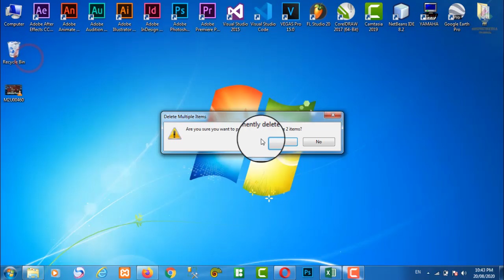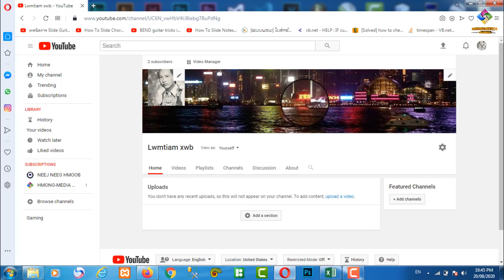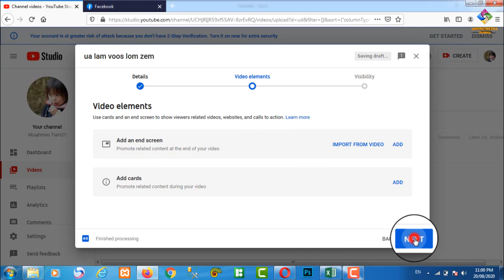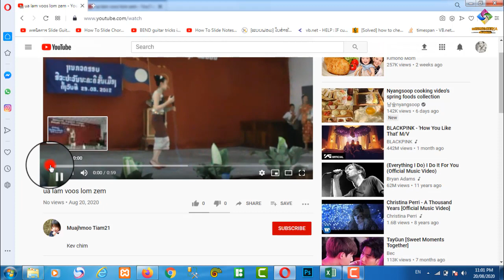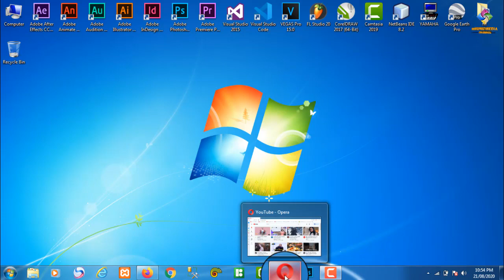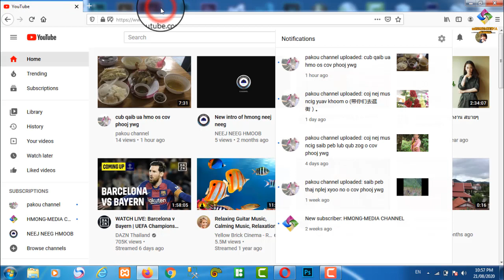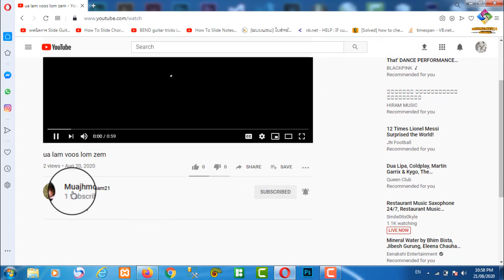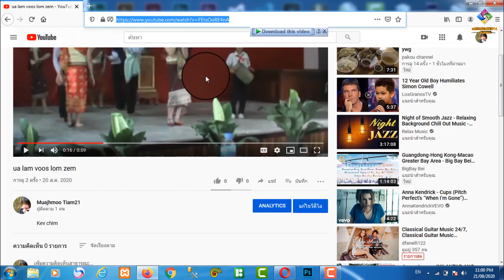Qhia txog youtube tsem koj tawm los yog koj cov phooj ywg tsem koj tawm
Qhia kev paub txog kev sib pab tiag los dag